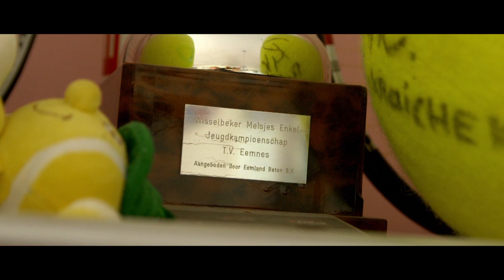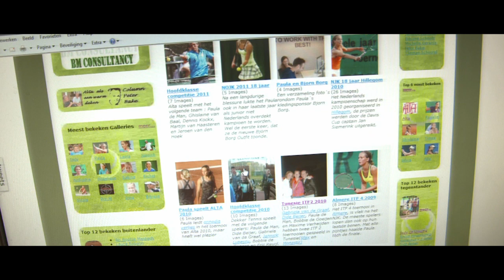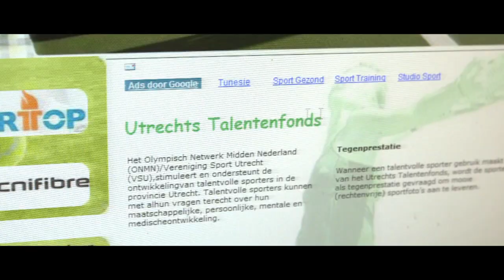Sporttalentenfonds in beeld: tennister Paula de Man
Paula de Man:

Paula de Man is een tennistalent uit Eemnes. Haar droomdoel is om de top 100 van de wereld te halen. Voor haar sport moet zij veel doen en laten om dit te kunnen bereiken. Zoals veel topsporters moet zij goed plannen en zoekt zij de balans tussen school, tennis en haar sociale leven.
In dit filmpje lopen wij een dagje mee met Paula en krijgt u een indruk van het dagelijkse leven van een topsporttalent.

Het Sporttalentenfond steunt talenten hun droom te volgen. Steun het Sporttalentenfonds en help mee deze dromen werkelijkheid te laten worden.